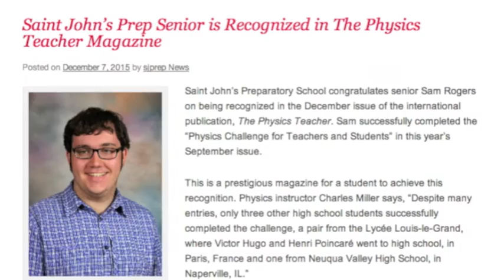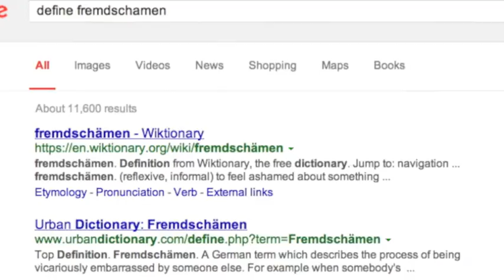A Brilliant Mind With an Enormous Sense of Humor, Sam Rogers is All-Star Student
Simply put: Saint John’s Prep senior Sam Rogers is one smart cookie. Rogers was recently recognized in the December issue of the international publication, "The Physics Teacher".